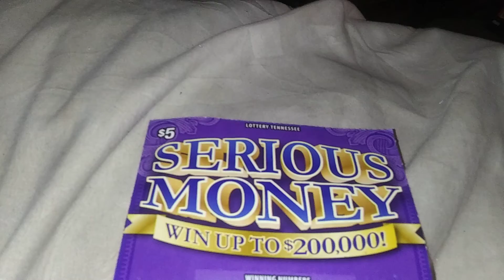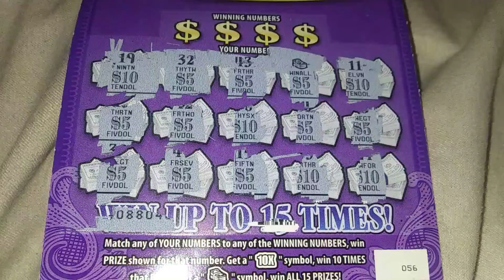Finally a nice ticket win from Tnlottery..